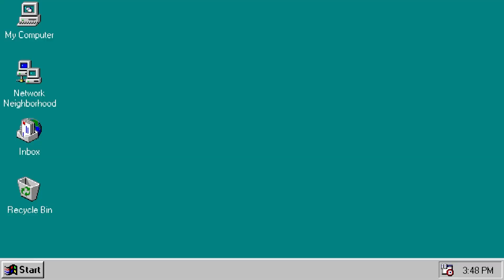TIME FOR YOUR JOY PILLS - We Happy Few Time Capsule Unboxing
With We Happy Few releasing on the 10th of August, Ben and Mikey gulp down their happy medicine and delve into the game's delightful Time Capsule edition.

Huge thanks to Gearbox for hooking us up!

Follow the gang on Twitter:
Ben: @Confused_Dude
Peter: @ThatPeterAustin
Michael: @ParrotBoy